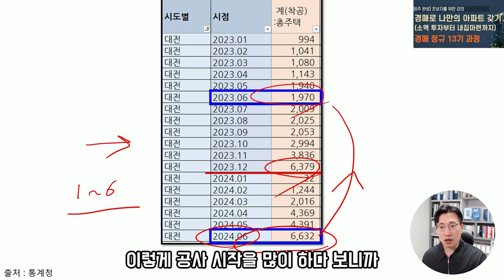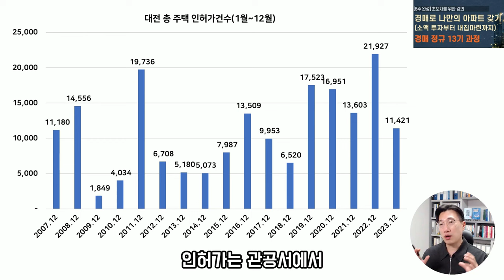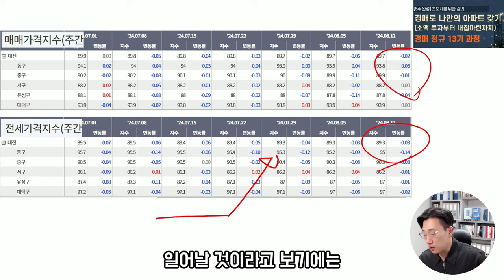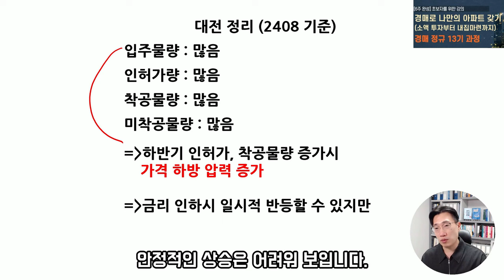대전아파트 투자 대전부동산 전망에 대해 알고 싶으신가요? 충격적인 데이터가..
​무료오픈채팅방
(참여코드 : 9893h )​​

부동산과 경매 모두 한 번에 배울 수 있는 경매정규13기(0829개강)
곧 개강합니다.
인생을 바꿔주는 수업을 만나실 수 있습니다.